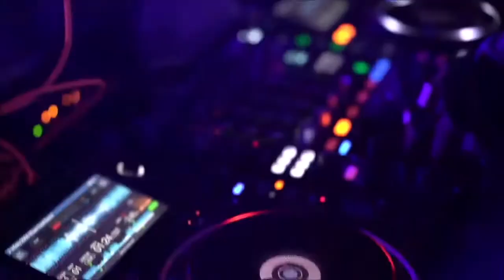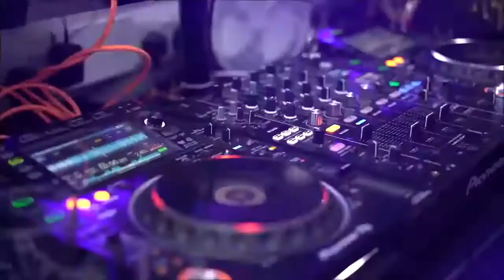Sax and Bongo Hire - Available To Hire From